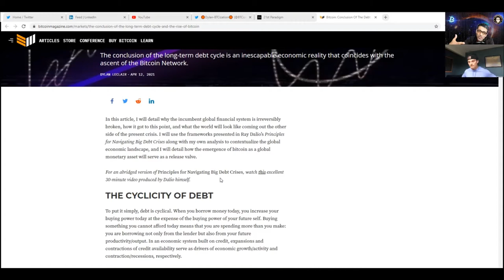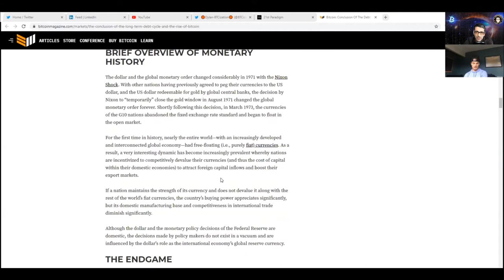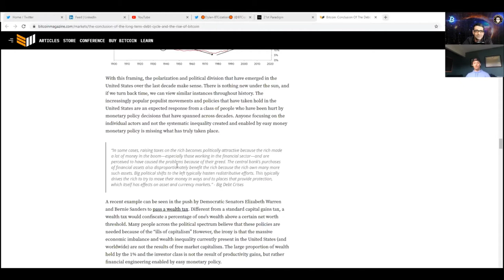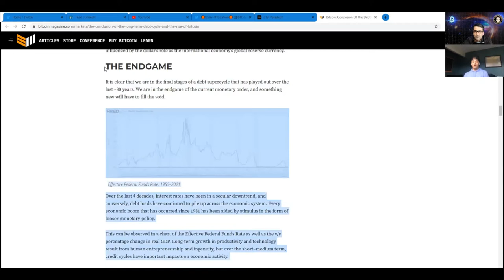Hyperbitcoinization is The Great Jubilee- with Dylan LeClair / KDC #168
Dylan LeClair, co-founder of 21stparadigm.com & content-creator at Bitcoin Magazine, joins me in this episode to talk about:
-At the peak of the Long-Term Debt Cycle after 75-100 years
-The Great Debt Jubilee & Hyperbitcoinization
-The Endgame
-Deflationary Money & Deflationary Technologies
-Human Civilization in evolution rooted in Bitcoin

& Apple-Podcast.